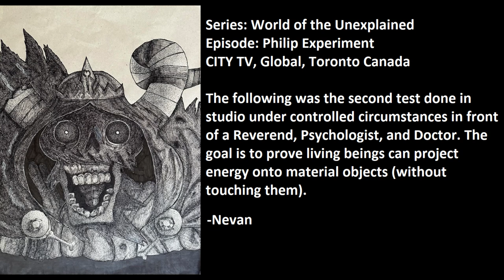Philip Experiment Global - CITY TV 1974 REMASTERED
The Group
In 1973, a group of eight members of the Toronto Society for Psychical Research (TSPR) in Toronto, Canada, decided to address by experiment certain questions that arise with regard to psychokinetic phenomena that occur during mediumship sittings, such as rapping noises and table levitations. No one would be present who claimed to have mediumistic or psychic powers, and attempts would be made to contact a fictional entity created for the purpose, rather than a genuine deceased individual.

The group’s original members were:

Al, a self-employed heating engineer whose hobbies were scouting and photography
Lorne, an industrial engineer, a creative and artistic person who studied Oriental philosophy and ancient history
Andy, Lorne’s wife, who shared his interest in astronomy and was artistic; she drew a picture of
Bernice, an accountant who was widely read and interested in philosophy
Dorothy, a housewife trained in book-keeping and accounting whose main hobby was scouting
Sidney, the youngest member, a sociology student taking time off to work as a salesman and travel
Sue, chairman of the Canadian chapter of Mensa and a former nurse with many interests;  she originated the story of ‘Philip’
Iris, wife of Dr ARG (George) Owen, Director of the New Horizons Research Foundation, who also co-founded TSPR with her. Her career also involved nursing, social work, and leadership in these fields. She is the primary author of a 1976 book Conjuring Up Philip, from which all information here is drawn except where otherwise noted.
George Owen and Dr Joel Whitton, a psychiatrist, were present as observers.

Sue was assigned to invent the fictional ghost’s story, which she did as follows.  Philip was an aristocratic Englishman living in the time of Oliver Cromwell, the mid-1600s.  He was Catholic and had supported the king, and was married to a beautiful but frigid and cruel wife, Dorothea. While out riding he caught sight of a beautiful raven-haired gypsy girl, Margo, and instantly fell in love.  Bringing her back to live in his gatehouse, he kept their affair secret, but Dorothea found out and accused Margo of witchcraft and husband-stealing. Afraid to lose his reputation and possessions, Philip did not protest at Margo’s trial and she was burned at the stake. Stricken with remorse, Philip took to pacing the battlements in despair, and finally committed suicide by throwing himself off the high wall.1

The Experiment
Each member of the group memorized the story and tried to visualize Philip, making him as real as they could in their minds. They agreed on all aspects of his appearance, personality and preferences, and Andy produced a drawing of him.  The group decided to attempt to cause him to manifest in visible form; only then, they hypothesized, could he be summoned.

The group members made a commitment to meet weekly for sessions for a year. They sat in a circle around a table with the drawing of Philip in its centre, or a piece of aluminized cardboard on the floor instead of the table, in the hope of causing Philip to materialize on it. The sittings were never in darkness but rather coloured lights or candlelight.

After a period of quiet meditation, they would share what they had felt or experienced during meditation, then meditate again. The length of the meditation increased as group members became used to it. In discussions they continued to develop Philip as a character, solidifying their collective notion of his personality. In time they found themselves becoming convinced he had really lived.  But a year passed without significant results.

At this point Iris Owen read papers by psychic researchers C Brookes-Smith, DW Hunt and KJ Batcheldor that described techniques used during nineteenth century séances: ‘the participants sat around in a relaxed and jolly atmosphere, singing songs and hymns, making jokes and carrying on a conversation…’2 Accordingly they adjusted their methodology, although continuing to work in full light and without designating one person as medium.

On the third or fourth session conducted this way, the group felt a vibration in the table-top, at first too quiet to hear, but repeating and gradually becoming audible.  The table then began to slide randomly around the room.  All present could see that no living person was either pushing or rapping it.

00:00 Intro Card
00:10 In-Studio Experiment Beginning
00:30 Pro Witnesses Introduced
01:07 Philip Lifts Table
01:26 Philip Moves Entire Table
02:45 Creating Philip Theory
05:10 Original Experiment Begins
06:22 They Change Their Strategy & GET RESULTS
09:30 THE FORMULA FOR CREATING A GHOST
10:30 Closing Thoughts From University Pros